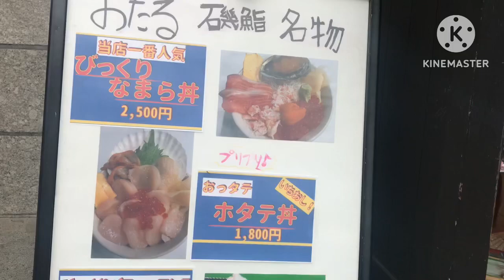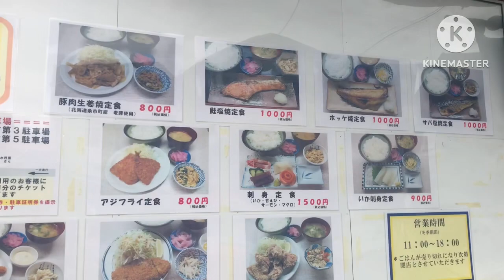【散策】小樽 堺町商店街の昭和レトロな街並みがスゴすぎる！